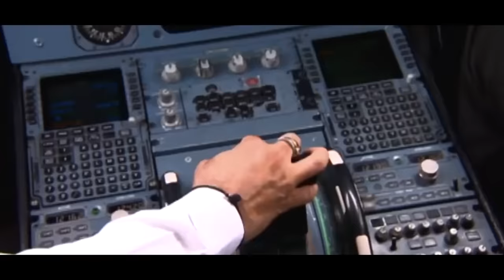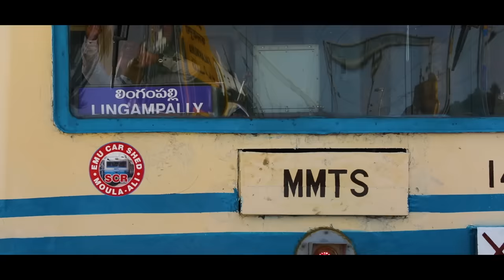National Highway projects for Telangana, Fostering modern road connectivity & tourism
Prime Minister Narendra Modi inaugurated and laid the foundation stone of development projects worth more than Rs. 6,800 crores. These projects encompass multiple key sectors like road, rail, petroleum and natural gas.

Prime Minister Narendra Modi inaugurated and laid the foundation stone for three National Highway projects. The two National Highway projects that were inaugurated by the Prime Minister included four laning of 40 km long Kandi to Ramsanpalle section of NH-161. The project is a part of Indore - Hyderabad Economic Corridor and will facilitate seamless passenger and freight movement between Telangana, Maharashtra and Madhya Pradesh. The section will also substantially reduce travel time between Hyderabad and Nanded by about 3 hours. Prime Minister will also inaugurate the upgradation of 47 km long Miryalaguda to Kodad Section of NH-167 to two lanes with paved shoulders. The improved connectivity will boost tourism as well as economic activity and industries in the region.